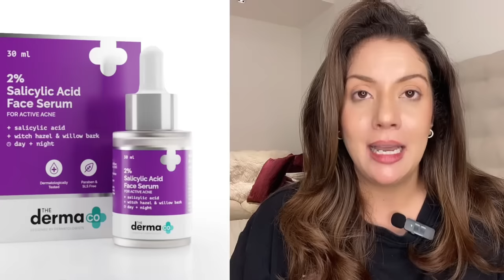Smooth Skin in 2 weeks. Treatment for bumpy textured skin! Full routine | Nipun Kapur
Open pores, closed comodones, clogged pores give and appearance of rough bumpy skin and with the routine in this video you  will be able to get rid of rough bumpy textured skin
Open pores on the face can be caused by several factors. Here are some common causes:
Genetics: Some people are genetically predisposed to having larger pores, which can make them more visible.
Excess sebum production: When your skin produces too much oil (sebum), it can clog the pores and stretch them out, making them appear larger.
Aging: As you age, the skin loses elasticity, causing the pores to appear larger. The production of collagen and elastin decreases, leading to looser skin and more visible pores.
Sun damage: Overexposure to the sun's harmful UV rays can damage the collagen and elastin fibers in your skin, which can result in enlarged pores.
Poor skincare routine: Not properly cleansing and exfoliating your skin can lead to a buildup of dirt, oil, and dead skin cells, which can clog pores and make them more prominent.
Hormonal changes: Hormonal fluctuations, such as during puberty, menstruation, or menopause, can increase sebum production and lead to enlarged pores.
Acne or breakouts: Repeated acne breakouts can cause the surrounding skin to stretch and pores to enlarge.
Squeezing or picking at pimples: Picking or squeezing pimples can damage the skin and surrounding tissues, leading to inflammation and stretched pores.
Unhealthy lifestyle habits: Factors such as smoking, excessive alcohol consumption, poor diet, and lack of sleep can contribute to skin issues, including enlarged pores.
Environmental factors: Exposure to pollutants, humidity, and excessive sweating can also contribute to pore enlargement.
It's important to note that while you cannot permanently change the size of your pores, you can minimize their appearance through proper skincare, regular exfoliation, and maintaining a healthy lifestyle.

In this video you will find the full am / pm skincare routine to minimise large open pores and how to reduce texture on face.

Best Niacinamide Serum in India for Beginners

Plum 10% Niacinamide Face Serum With Rice Water For Clear & Bright Skin

Minimalist 10% Niacinamide Face Serum With Matmarine + Zinc For Reducing Oil & Blemishes

The Derma Co. 10% Niacinamide Face Serum For Acne Marks

Suganda 5% Niacinamide Serum For Acne & Acne Marks, Blemishes, Pigmentation & Enlarged Pores

Dr. Sheth's Centella & Niacinamide Serum

Best niacinamide serum for sensitive skin

Plum 5% Niacinamide Face Serum With Rice Water & Amino Acid Complex

Minimalist 5% Niacinamide Face Serum With Bifida Ferment & Oat Extract For Healing & Soothing Skin

Options for UAE, USA  & UK

Smooth Skin in 2 weeks. Treatment for bumpy textured skin! Full routine